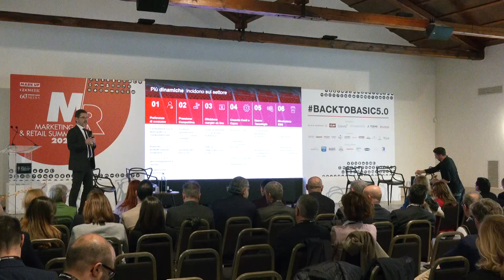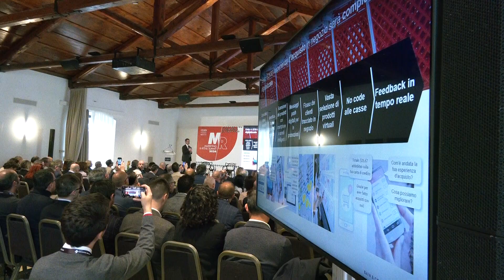Torna a Bari il Marketing and Retail Summit: esperti di distribuzione e industria a confronto